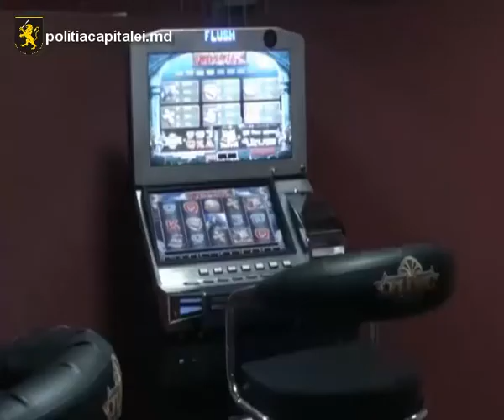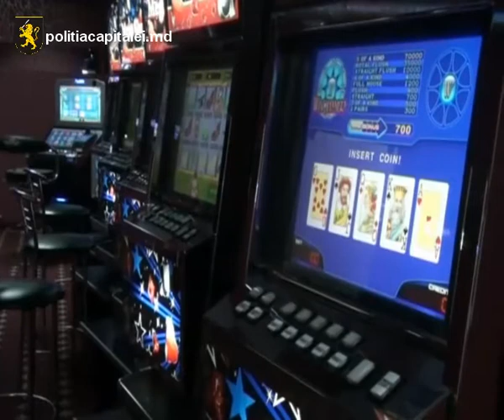Activitatea a două cazinouri din capitală, sistată de poliţie